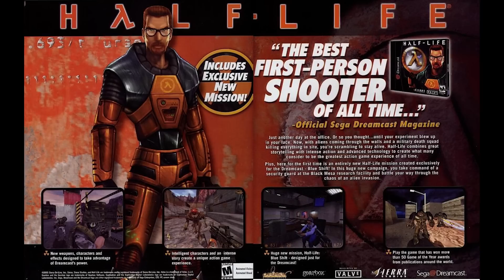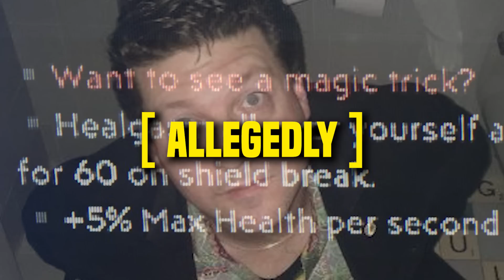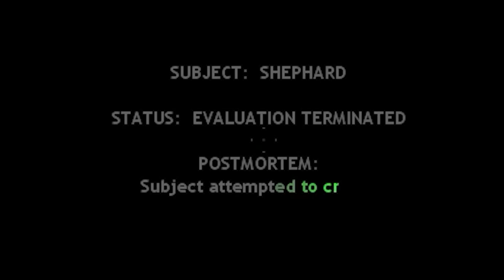Half-Life: Opposing Force - The Good Sheppard | Trav Guy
Half Life: Opposing Force is a game I have very strong opinions on. Some good, some bad, some... well, we'll discuss how I feel about it.

Videos Used:
Step Brothers
So No Head vine
Half Life 2 - Gabe Newell Interview   pt.1
Team Fortress Classic 1

Audio Used:
Valve Theme
HL: Opposing Force OST
- Tunnel
- Orbit
- Storm
- Bust
- Soothing Antagonist
- Planet
BFG Division - Doom 2016
Mall of the Dead - Blood
Gigachad theme?
Gangstas Paradise